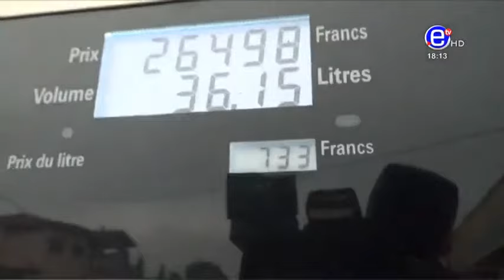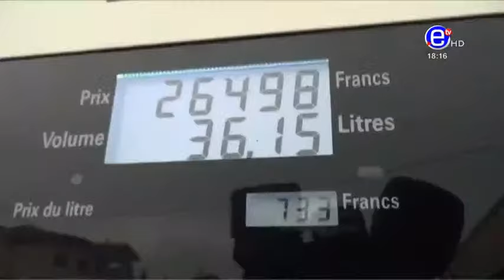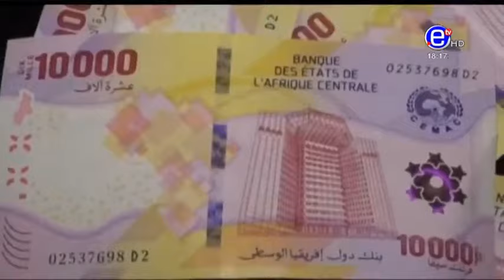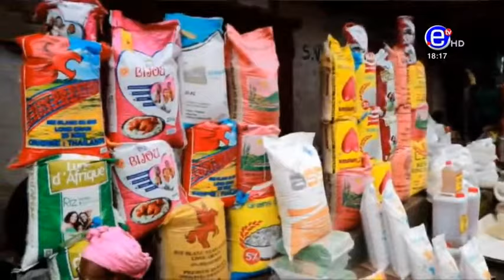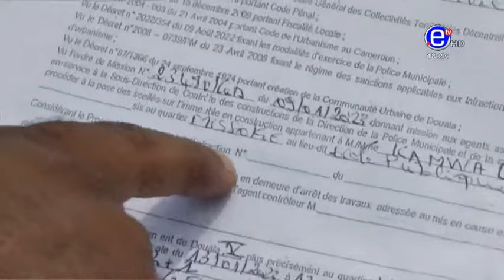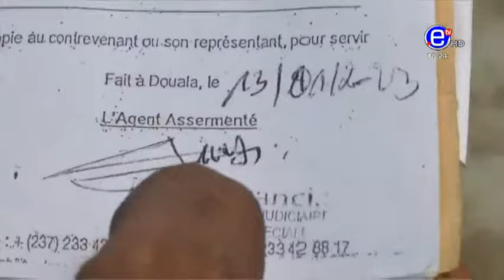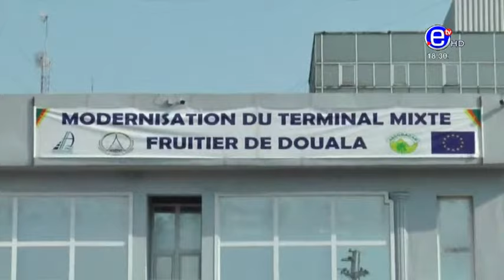6PM NEWS THURSDAY FEBRUARY 02 , 2023 - ÉQUINOXE TV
6PM NEWS THURSDAY FEBRUARY 02 , 2023 - ÉQUINOXE TV